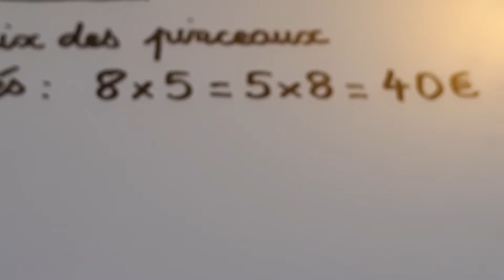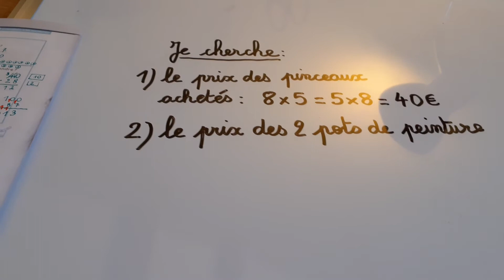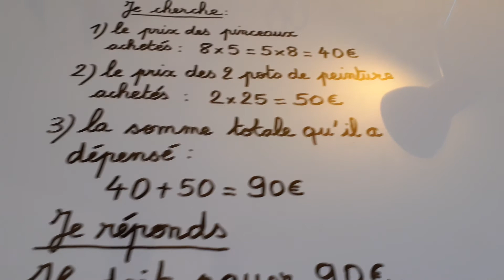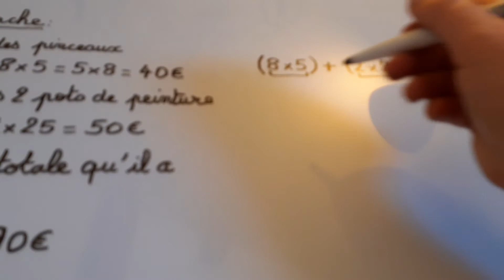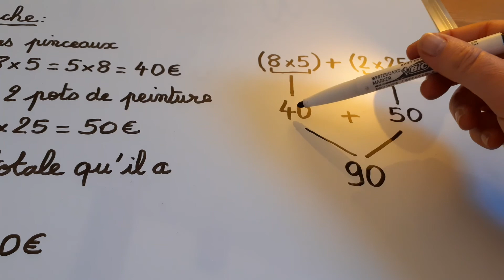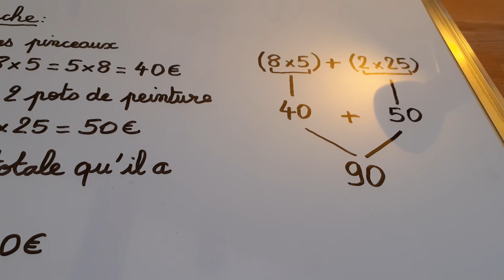CE1 Résoudre des problèmes impliquant des prix : les euros (5)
Correction des exercices du Fichier Maths au CE1 Accès  ex 5 p 97